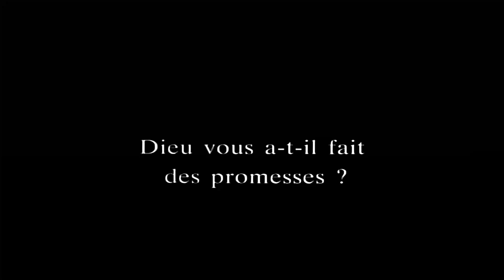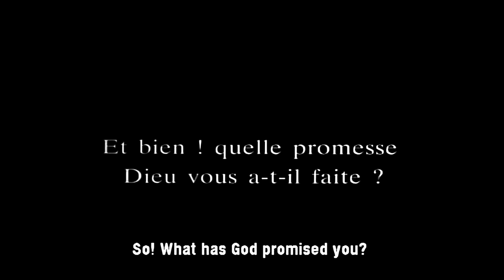Joan Of Arc, Patron Saint of Cinema